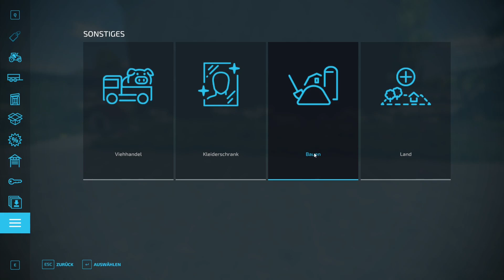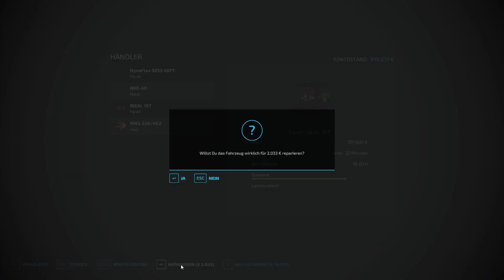das erste Stroh für das HKW - LS22 Lohner-Projekt 234 - PC Lets Play deutsch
Hier spiele ich den Landwirtschafts-Simulator 22 (Farming Simulator 22) auf der Mod-Map "Bantikow" im Singleplayer.

Das Projekt startet ohne alles! Kein Geld, kein Land und keine Maschinen.

In diesem Let's Play wird es ausschließlich um Missionen gehen. Es wird keine eigenen Felder, Wälder oder Tiere geben. Dafür gibt es allerdings sehr viele unterschiedliche Maschinen zu sehen.

Ziel dieses Let's Plays soll es sein, lediglich über die Einkünfte aus Mission, ein eigenes, richtig großes Lohnunternehmen auf die Beine zu stellen.